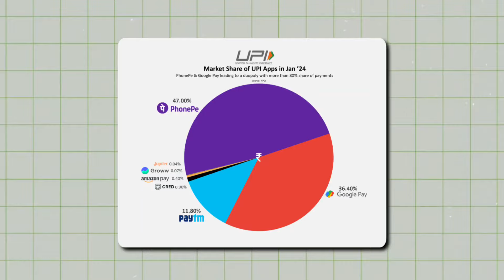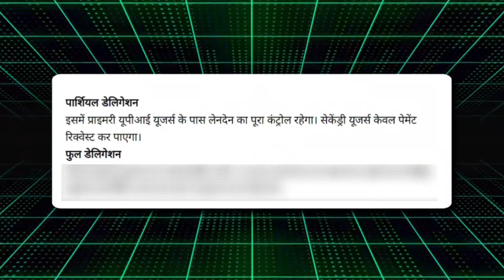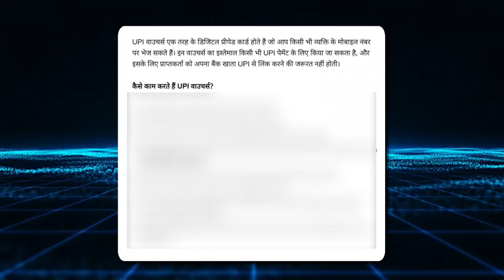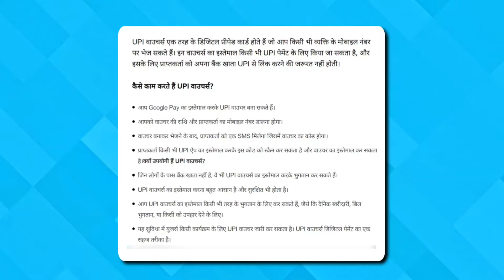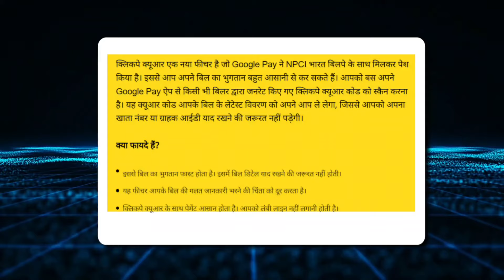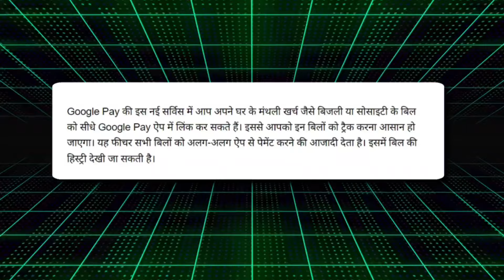Google Pay New Update | Rupay Credit Card + 5 New Features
About This Video : Is Video me maine google pay 6 new features ke bare baat kiya hai jai upi circle,upi lite autopay etc.

Video Topic Cover :
Google pay
google pay new update
google pay new features
upi circle
tap and pay
upi lite autopay
google pay 5 new features

Music Credit
Krishna Ram
From - Punjab ( India )